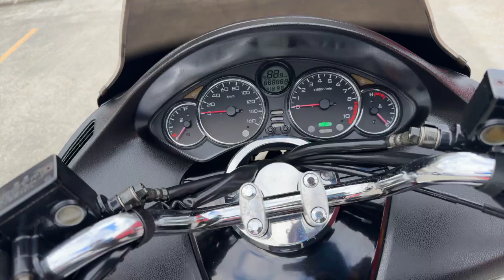フォルツァ Z 2005年 中古車 バイクショップ名:エナジーモータースタイル 伊丹市本店